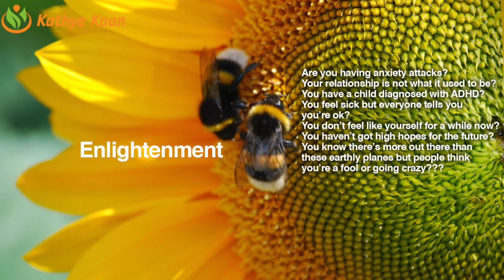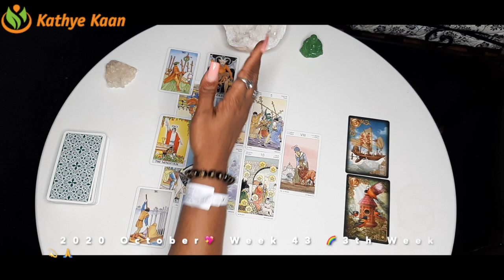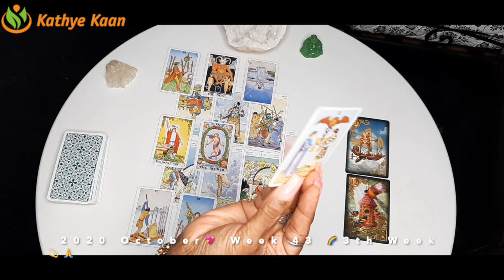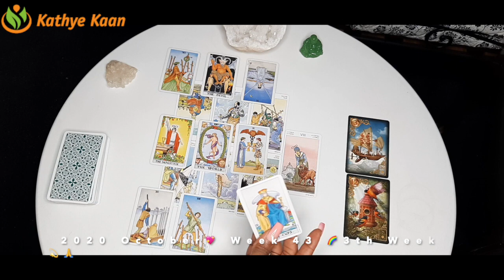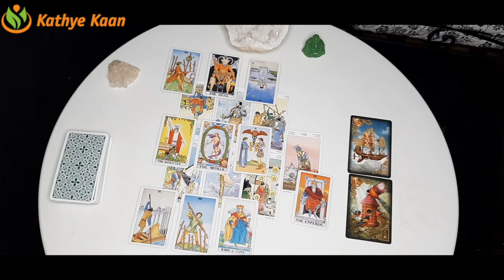TAURUS Weekly Psychic Reading WEEK 43 🙏💫 Tarot Horoscope October 19 to 25 💫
Tarot card of the week is 'Judgement'.

Kathye